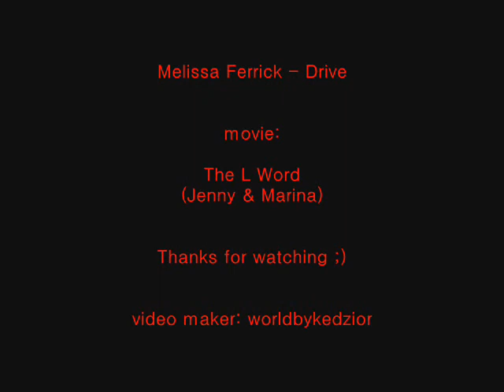Melissa Ferrick - Drive (The L Word / Jenny & Marina)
muzyka / music: Melissa Ferrick - Drive
sceny z serialu / stages from series: The L Word
movie maker: worldbykedzior